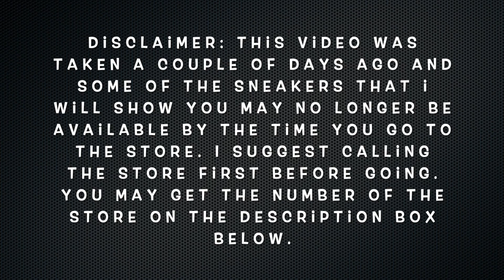BODEGA NG MGA SAPATOS SHOE SALE! HARI NG MGA OUTLET SHOE SALE SPORTS CENTRAL!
MATINDINHANG SALE NANAMAN ANG NAGAGANAP DITO SA SPORT CENTRAL!!! GRABE ANG MGA NAKA SALE DITO!! NIKE, ADIDAS, UNDER ARMOUR AT NEW BALANCE LAHAT BAGSAK PRESYO NA!

LOCATION: SPORTS CENTRAL OUTLET, SM CHERRY SHAW!

PLEASE CALL THEM FIRST BEFORE GOING SO YOU WONT GET DISAPPOINTED! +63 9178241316